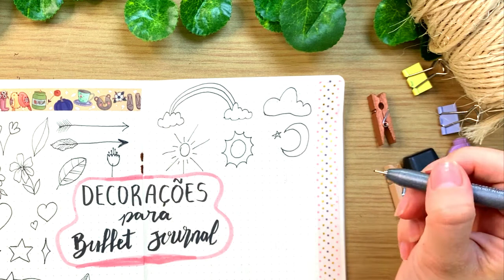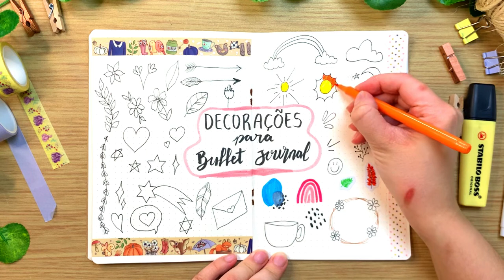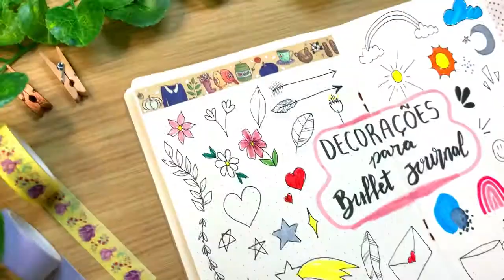BULLET JOURNAL MINIMALISTA - decorações fofas e simples pra usar no seu BUJO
Hello people! No vídeo dessa semana vou mostrar algumas ideias de decorações fofas e simples pra usar no seu bullet journal minimalista! São coisinhas bem bonitinhas e fáceis de desenhar no seu bujo, mas que usados juntos e de um jeito bem criativo pode deixar seu planner ainda mais fofo!

Vai conhecer o Clube: apoia.se/clubedosqueridinhos

O que uso para fazer o vídeo:
- Filmagem: iPhone XR e iPhone 12 pro (no caso, eu mesma)
- Edição: Wondershare Filmora (adivinhou: eu mesma)